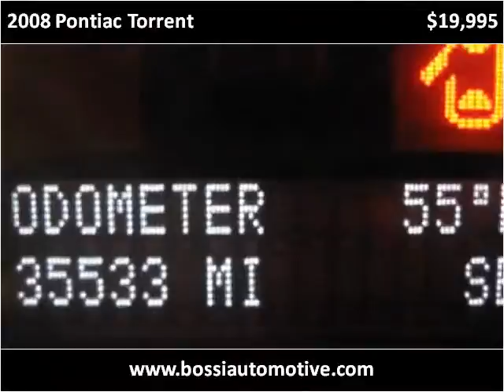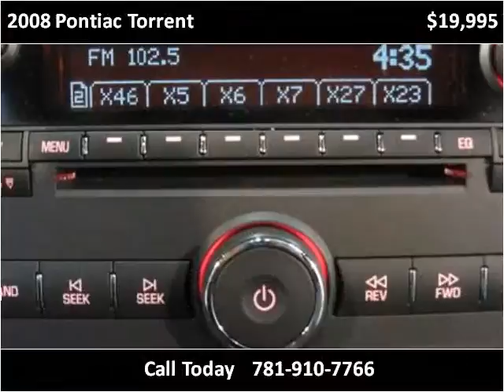2008 Pontiac Torrent Used Cars Winchester MA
This 2008 Pontiac Torrent is available from Bossi's Automotive Sales and Service.